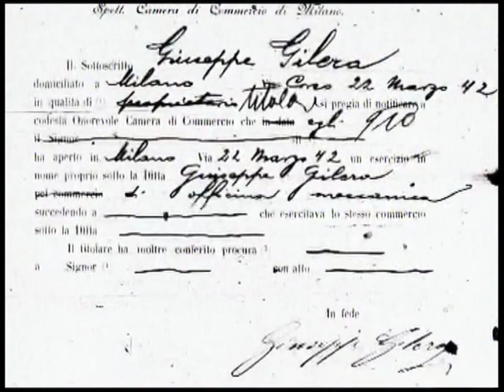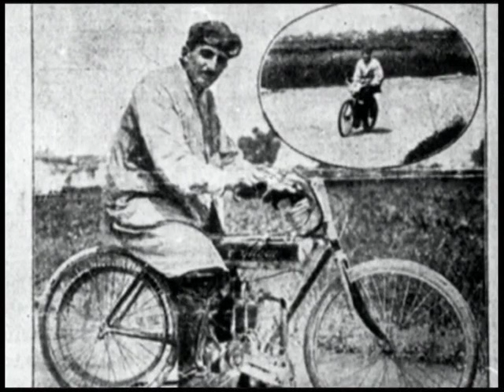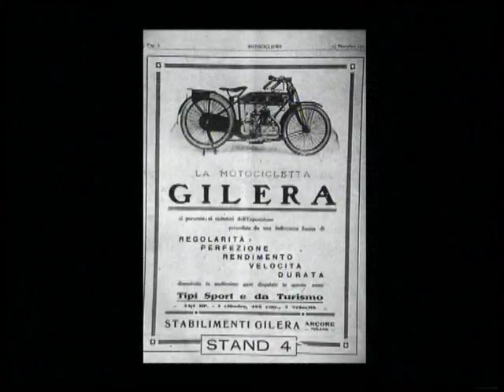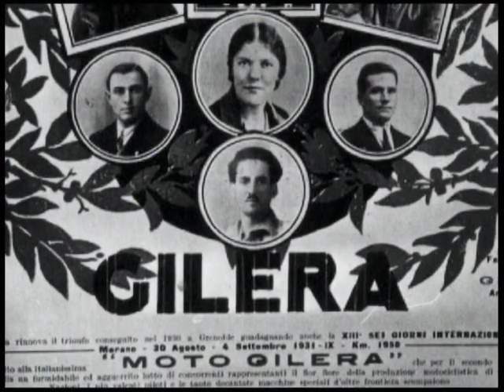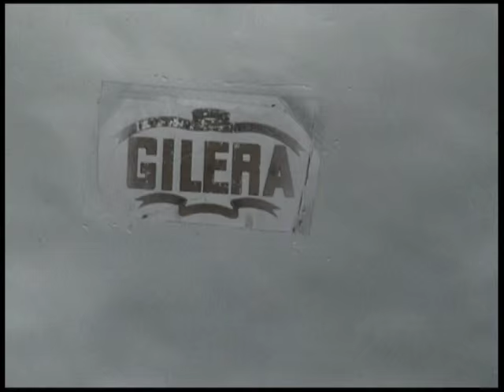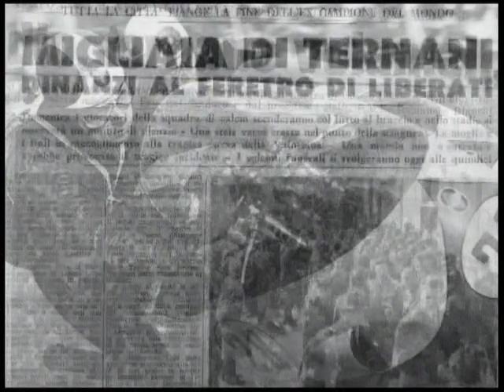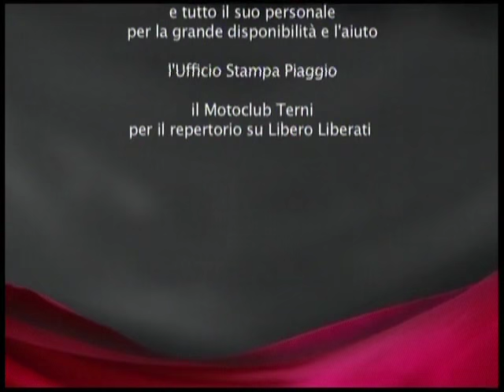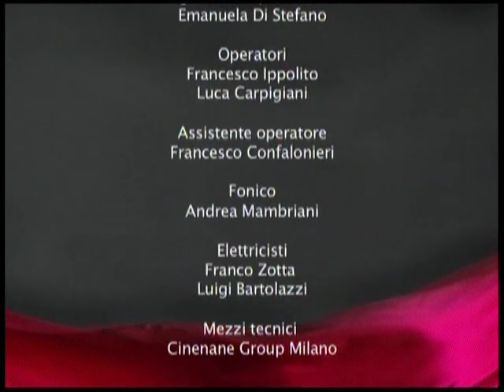Gilera : 100 ans de passion - Passion Moto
La moto des champions

En 2008, c'est sur une GILERA que l'étoile montante des champions italiens Marco SIMONCELLI remporta le titre mondial en 250cc. Il prenait la suite de POGGIALI qui, en 2001, fit de même en 125cc. Dans le passé, la GILERA, 4 cylindres de 500cc, fut la machine de tous les records, non seulement de vitesse mais aussi en nombre de victoires. Umberto Masetti, champion du monde 1950 et 1952, Georges Duke, trois fois sur la plus haute marche du podium et Libero Liberati, vainqueur en 1957 ont été les héros de cette épopée sportive. Plus tard dans les courses tout terrain et les grands rallyes, PARIS-DAKAR, rallye des PHARAONS, GILERA signa encore quelques grands succès. Le slogan de la firme dans les années 30 était " GILERA, une moto de famille qui gagne des courses ". Mais la passion sportive a vite pris le dessus !